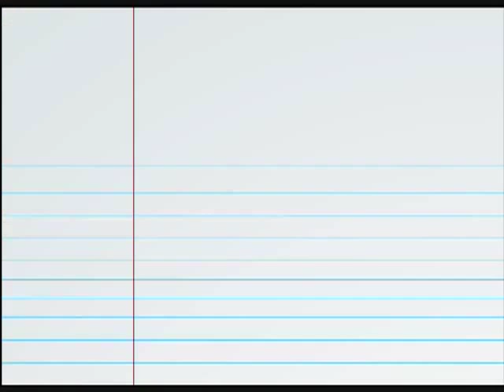Cuoc chien but chi - Luutrong.Vn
LuuTrong.Vn chuyên bán tranh sáng tác .
Nhận đặt vẽ tranh, chế tác tranh, phóng tác tranh, vẽ tranh sơn dầu, làm khung tranh theo yêu cầu.

Vẽ tranh sơn dầu: Tranh tường (quán cafe, khách sạn, nhà hàng, vũ trường, bar, trường học, hội trường, phòng khách, phòng ngủ, phòng ăn, phòng bếp, phòng trẻ), tranh chân dung, tranh ghép hiện đại, tranh sơn dầu phong cảnh, tranh động vật, tranh làng quê, tranh phong cảnh quê hương Việt Nam, đồng quê, tranh sơn dầu tĩnh vật, tranh sơn dầu tĩnh vật, tranh sơn dầu phố cổ, tranh sơn dầu cô gái, tranh sơn dầu hoa, tranh sơn dầu tín ngưỡng (Đạo Thiên Chúa, Đạo Phật) ...
Nhận sao chép tranh của các họa sĩ nổi tiếng Thế Giới và Việt Nam